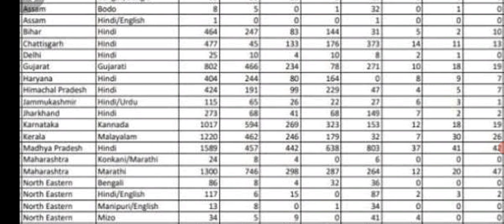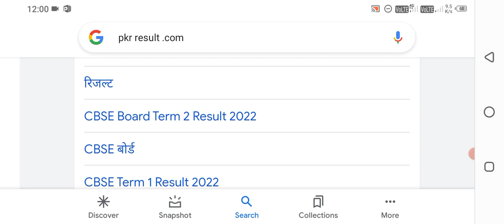gds result 2022|2nd list gds result|Gds result 2022 waiting list#upgdsresult2022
gds result 2022|2nd list gds result|Gds result 2nd list|Gds result 2022 waiting list#upgdsresu